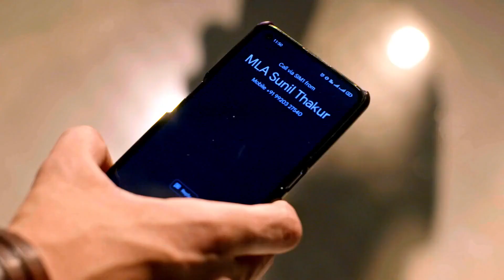Akshay ने लिया Chhavi के लिए कैसा Decision? | Main Hoon Aparajita | ZEE TV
Main Hoon Aparajita:After Aparajita is deserted by her husband, leaving her alone to fend for herself and her daughters, she rises to meet every challenge so that she and her girls can walk with their heads held high.